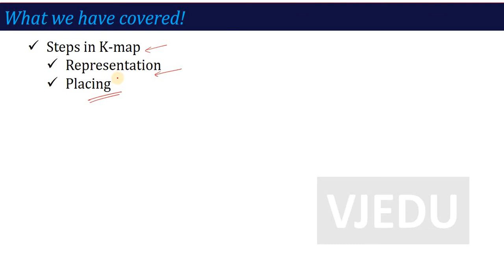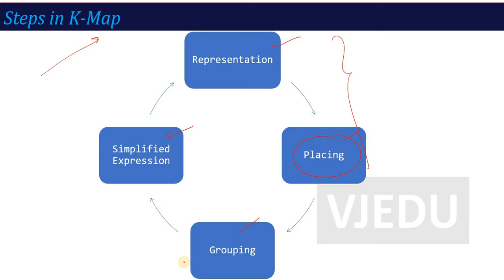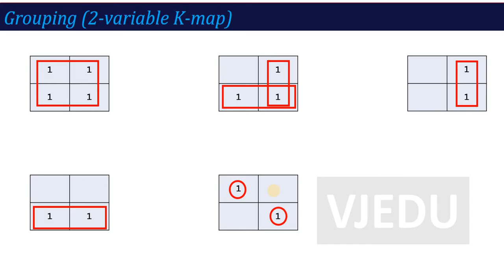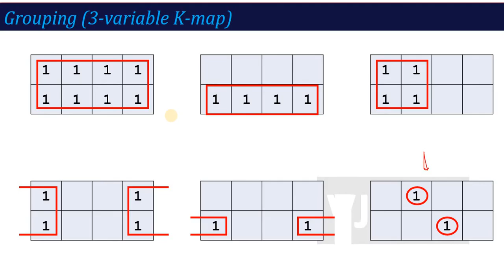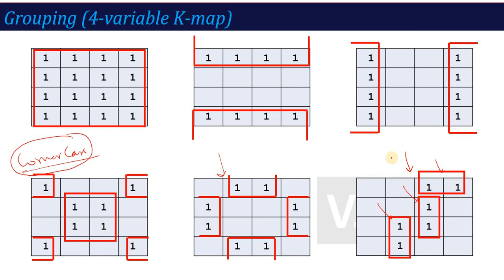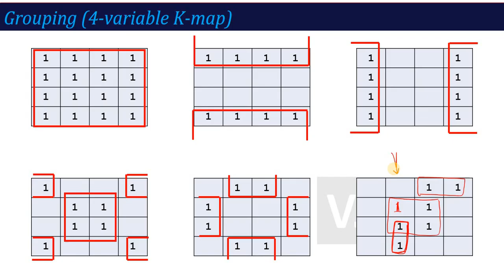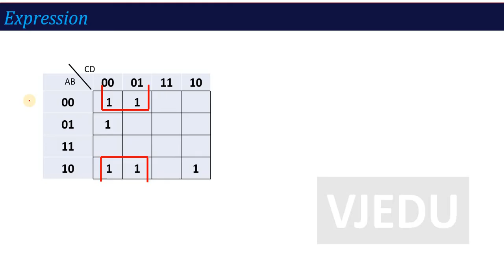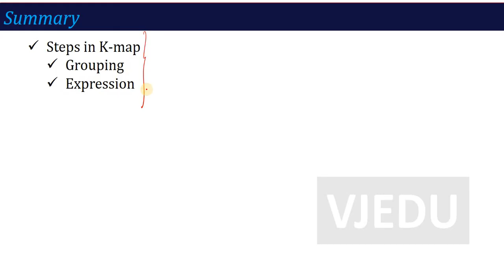U4_L12_Introduction to K-Map (Grouping, Expression) | Electronics Engineering (KEC201T)| Hindi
In this video you will learn about Grouping and Simplified Expression steps of 2-variable K-Map, 3-variable K-Map and 4-variable K-Map.